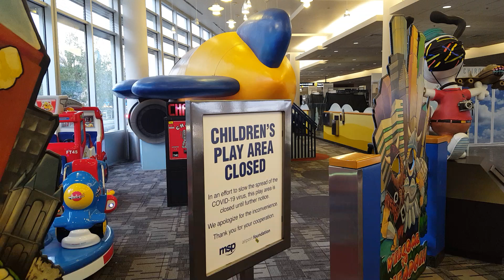Children's play area close at airportdue to Covid-19